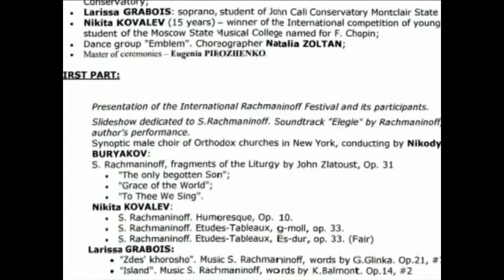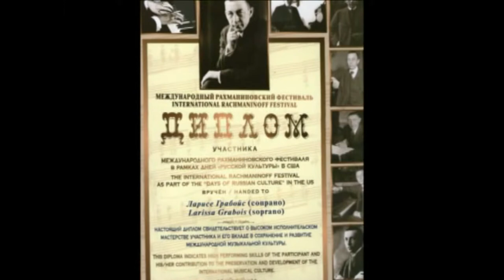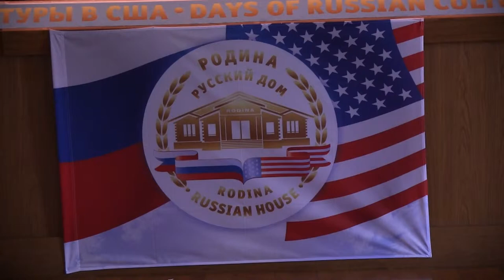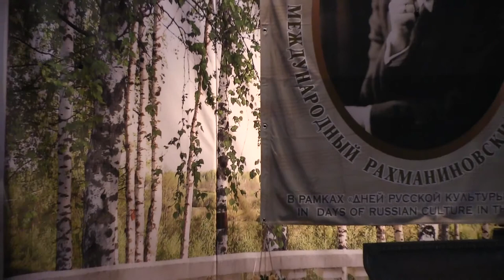Highlights from International Rachmaninoff Festival at 'Rodina,' featuring Lara Grabois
Highlights from the International Rachmaninoff Festival at Russian House 'Rodina,' May 26, 2013. Concert was at the center of the opening ceremony of Park of Glory, in Howell, New Jersey. Lara Grabois (Larissa Grabois) performed two Russian Romances with music by Rachmaninoff: "Island," and "It's Fair Here."

Other performers of Rachmaninoff's music featured in this clip were: Nikita Kovalev, 16, winner of numerous piano competitions; Vyacheslav Motsardo, baritone; Ekaterina Ross, mezzo-soprano; Synoptic Male Choir of Orthodox churches in New York.

Artwork for this clip was created by Lara's 8-year-old sister Victoria.